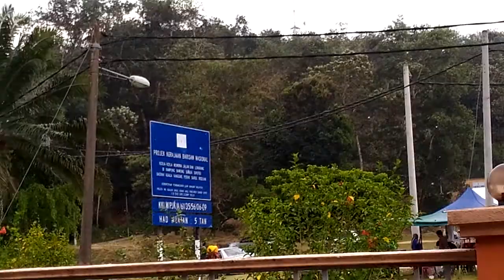Salji ke tu???...